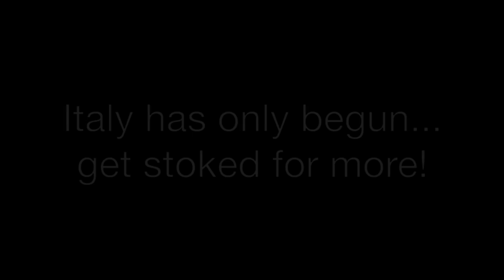DRIVING TAXIS ON THE WATER IN ITALY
It's spring break and our first destination in Italy is Venice! Here, the mode of transportation is WATER-TAXIS!! WILD!!